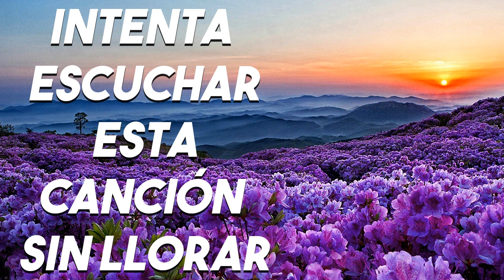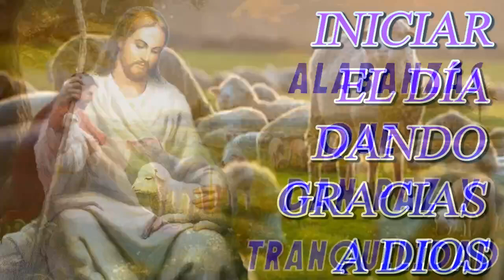Música Católica Para Iniciar El Dia - Alabanzas para expulsar todo lo mal de tu vida - CATOLICA 2023